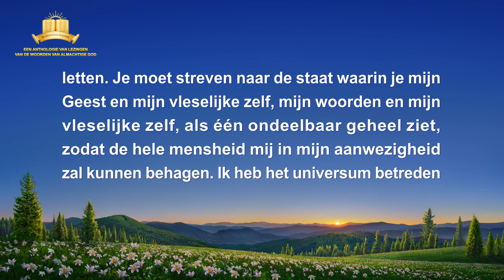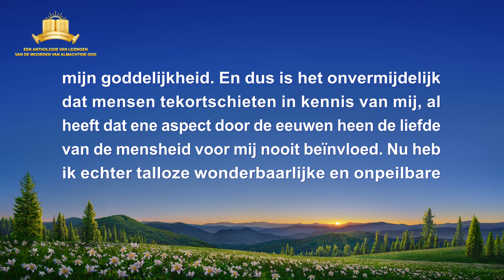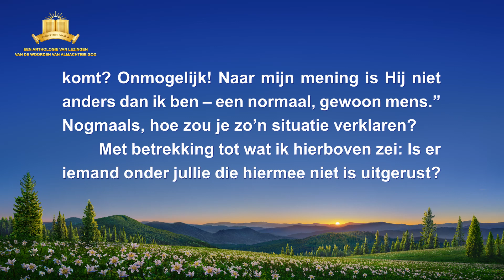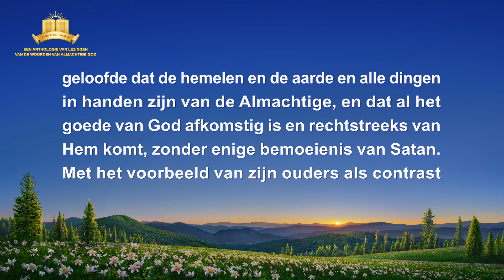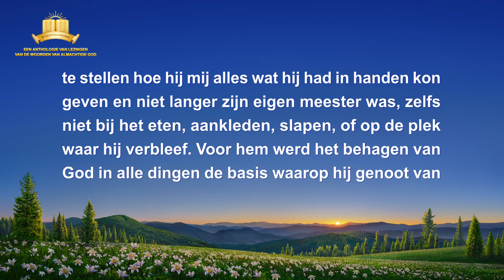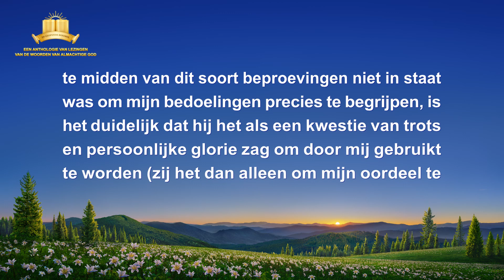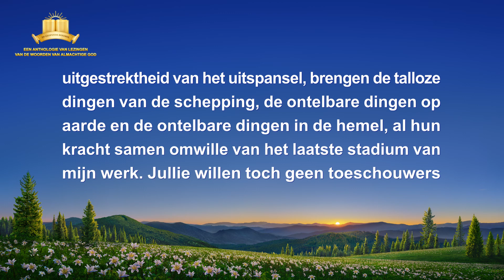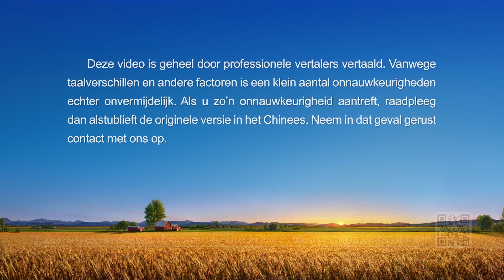Gods woorden ‘Gods uitspraken aan het hele universum: De zesde uitspraak’